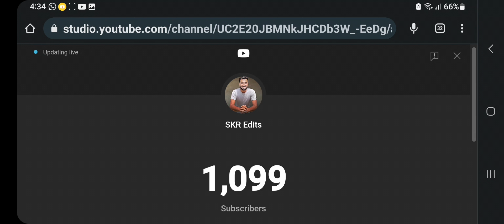Thanks for 1k and 100 subs ❤️❤️❤️❤️❤️